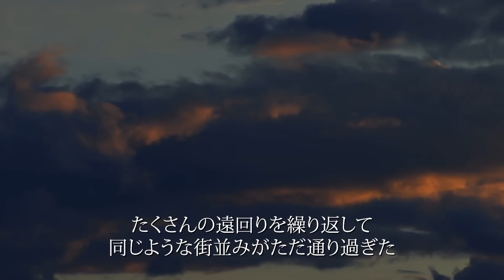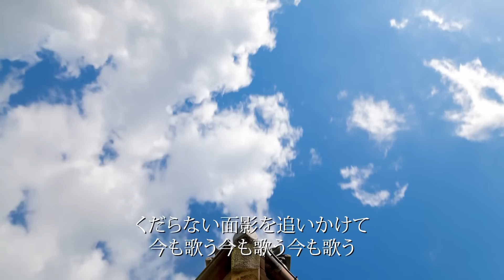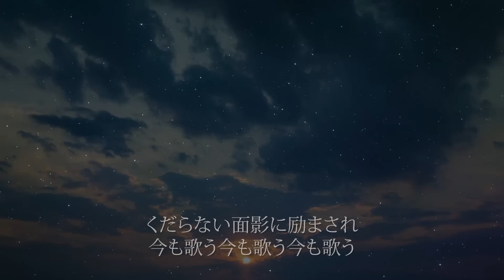【高校生が歌ってみた】灰色と青 / 米津玄師 + 菅田将暉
"変わらない何かがありますように"